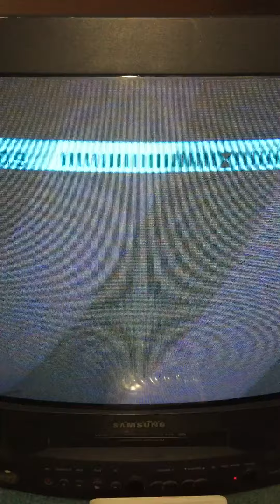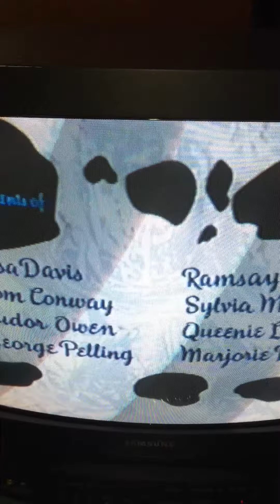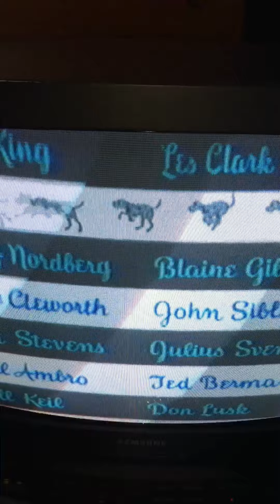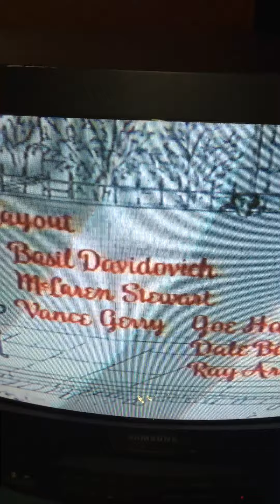Opening to 101 Dalmatians 1992 VHS (Version #3)